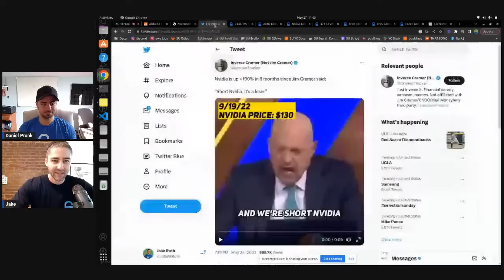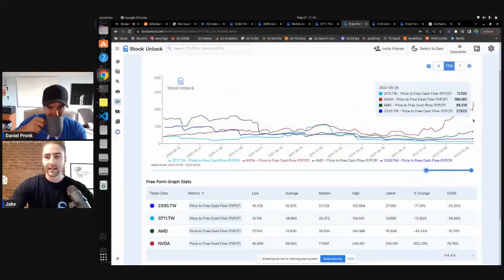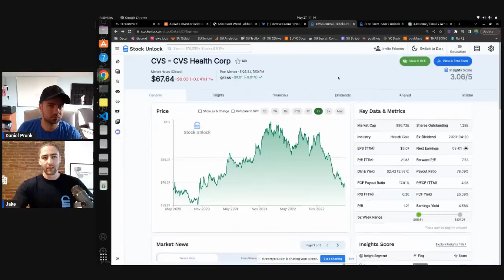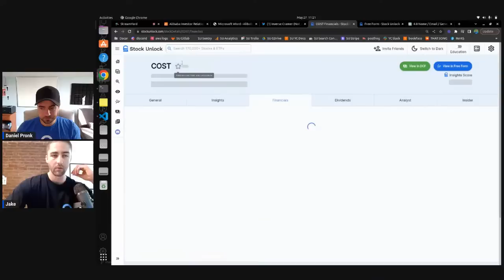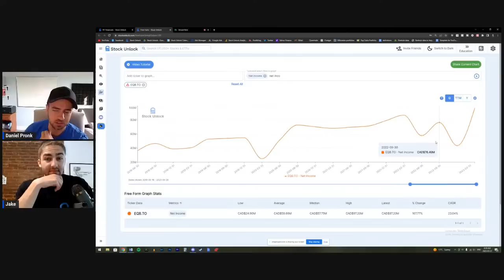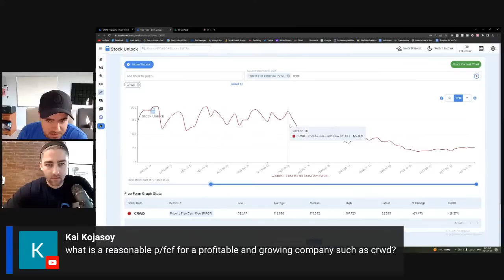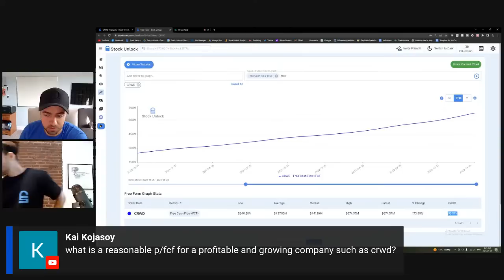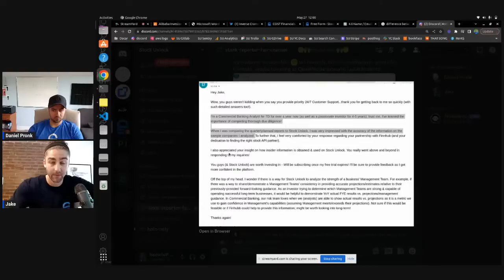[#33] NVDA Stock In A Bubble? - Stock Talk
Join our free discord to interact with the founders of Stock Unlock & join a community of investors:

Hello everyone, we are Daniel Pronk and Jake Ruth, and in today's live stream we are going to be discussing many different stocks we own and are buying. We are going to be running through their valuations using our DCF tool and showing you our thoughts on the businesses today.

Stock Unlock and Daniel Pronk are not financial advisors, and nothing they say is meant to be a recommendation to buy or sell any financial instrument. They will NEVER ask you to send money to trade for you. Please report any suspicious emails or fake social media profiles claiming to be me. Don't invest money you can't afford to lose. There are no guarantees or certainties in trading or investing.

No matter what I or anyone else says, it’s important to do your own research before making a financial decision.